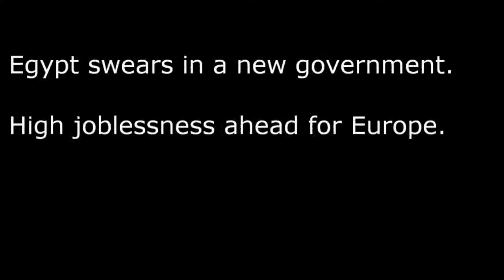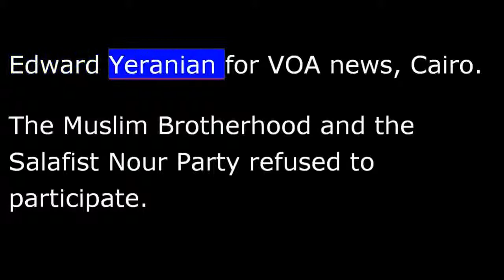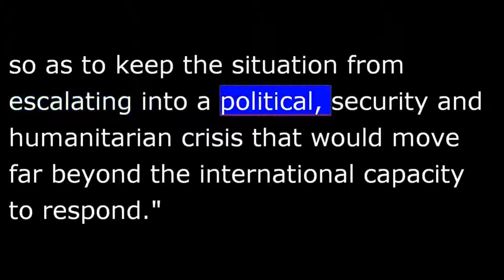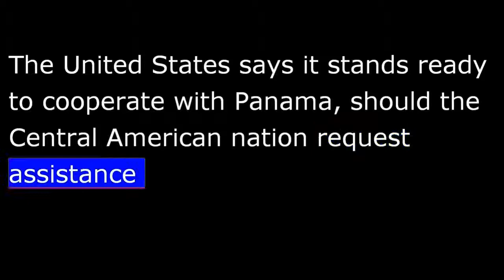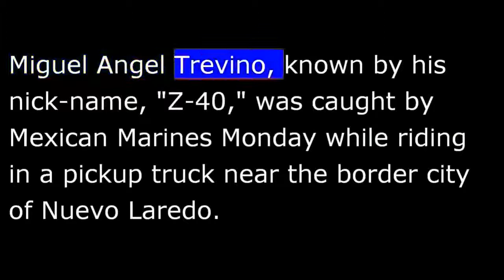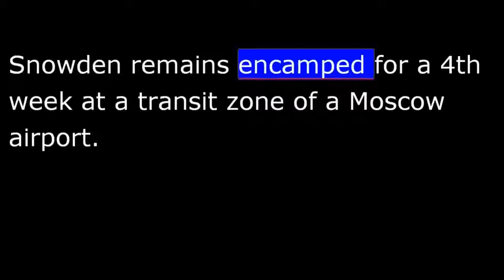Syrian News-VOA News for 17 July 2013 - 20130717 New HD 720p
Thanks to / for audio and text
VOA NEWS  Wednesday July 17th, 2013
From Washington, this is VOA news.  Egypt swears in a new government.  High joblessness ahead for Europe.  Im Ray Kouguell reporting from Washington.
Members of Egypts new military-backed government were sworn in Tuesday.
Edward Yeranian reports from our Middle East bureau in Cairo.
The new Egyptian interim cabinet was sworn in before interim President Adly Mansour in a ceremony at the presidential palace.  The new ministers vowed to defend Egypts constitution, its republican form of government and its borders.
Veteran economist Hazem el-Beblawi, who heads the new cabinet, was the first to be sworn in.  Defense Minister Abdel Fattah el-Sissi, the military leader who was key in ousting President Mohamed Morsi, continues in his post and becomes first deputy prime minister.
The 35-member cabinet includes three women, several Christians and several figures who are Islamists.
The Muslim Brotherhood and the Salafist Nour Party refused to participate.
U.S. Secretary of State John Kerry began a new round of talks in Jordan Tuesday in his quest to revive Israel-Palestinian peace negotiations.
Secretary Kerry met in Amman with Jordanian Foreign Minister Nasser Judeh ahead of a meeting later with Palestinian President Mahmoud Abbas.
Aid groups and United Nations officials are pleading with the Syrian government and armed opposition groups to allow access to unarmed civilians, saying crimes against humanity are the rule as fighting rages on in the Syrian civil war.
Meanwhile, the U.N. High Commissioner for Refugees, Antnio Guterres, is warning the fighting in Syria endangers the entire Middle East.  He spoke to the U.N. Security Council from his office in Geneva.
The danger that the Syrian conflict could ignite the whole region is not an empty warning.  Measures must be taken now to mitigate the enormous risks of spillover and to support the stability of Syrias neighbors so as to keep the situation from escalating into a political, security and humanitarian crisis that would move far beyond the international capacity to respond.
Mr. Guterres urged Syrias neighboring countries to keep their borders open for refugees.
The United States says it stands ready to cooperate with Panama, should the Central American nation request assistance regarding a North Korean-flagged ship it stopped while attempting to pass through the Panama Canal with suspected missile parts.
Panamas President, Ricardo Martinelli, says authorities stopped the ship on suspicion it was carrying drugs, but instead found what is believed to be sophisticated missile equipment.  President Martinelli says the ship was coming from Cuba.
The Paris-based Organization for Economic Cooperation and Development says joblessness will remain high in European and other developed nations, stalling economic recovery and job prospects, especially among the youth.
Lisa Bryant has details.
Given this years spate of grim economic news, the latest jobs report by the Organization for Economic Cooperation and Development may not come as a big surprise.  Overall, it predicts unemployment will fall only slightly in 2014 among the OECDs 34 members, leaving about 48 million people out of work.
At a call-in press conference from Paris, OECD Secretary-General Angel Gurria described the jobless situation as a crisis, particularly for young people in countries like Italy, Spain and Greece, where half or more are out of work.
Lisa Bryant for VOA news, Paris.
The Mexican government says the head of the countrys notorious Zetas drug trafficking cartel was captured.
Miguel Angel Trevino, known by ethnic name Z-40, was caught by Mexican Marines Monday while riding in a pickup truck near the border city of Nuevo Laredo.
A government spokesman says they also seized about 2-million in cash and several guns.
A coalition of U.S. political advocacy and religious groups filed suit contesting the legality of the governments surveillance of Americans telephone records.
It claims the spying by the countrys clandestine National Security Agency is an illegal and unconstitutional program of dragnet electronic surveillance.
The lawsuit is the sixth filed against the government seeking to end its vast collection of phone and Internet records in the aftermath of former U.S. intelligence contractor Edward Snowden leaking details of two secret NSA surveillance programs last month.
Snowden remains encamped for a fourth week at a transit zone of a Moscow airport.
Im Ray Kouguell, VOA news.  These and other stories are on our website at voanews.com.syrian news,syria.syria war,Thanks to / for audio and text
VOA News  in regular English
Syrian rebels say they have captured a large store of government weapons and ammunition and deadly bombings in a normally peaceful Iraqi city.  Im Christopher Cruise, VOA news in Washington.
Near the Syrian business capital of Aleppo, rebels say